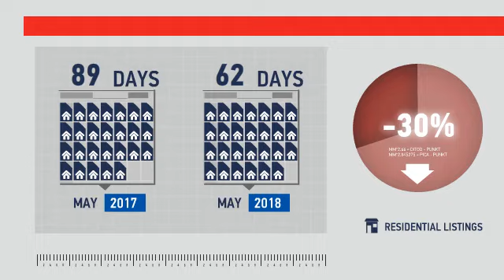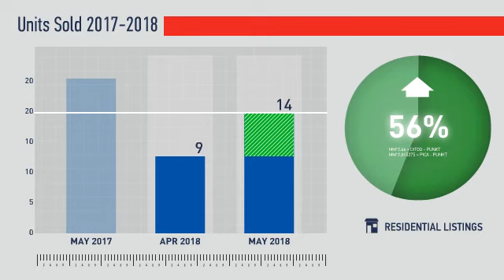Larkspur,CO, Real Estate Market Update from REMAX Alliance,June, 2018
REMAX Alliance Video Update recapping market activity within Larkspur, CO, during the month of June, 2018